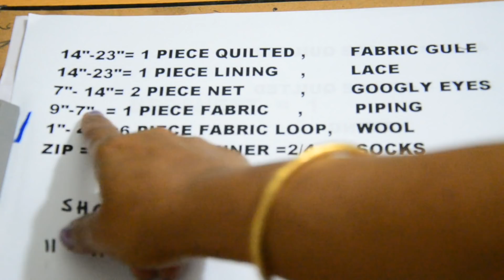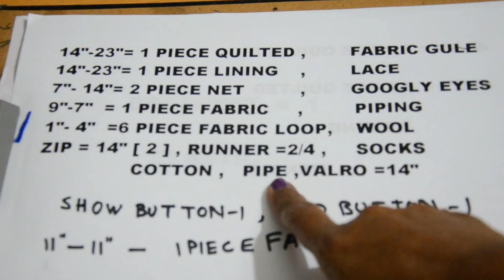DIY HANGING ORGANISER / सुन्दर और उपयोगी हैंगर बनायें